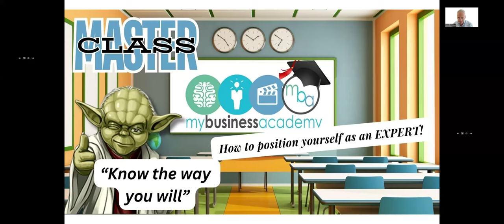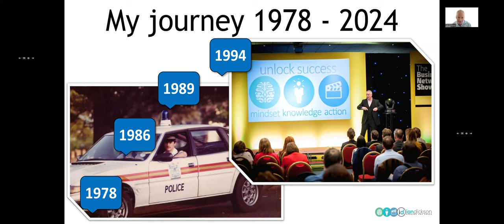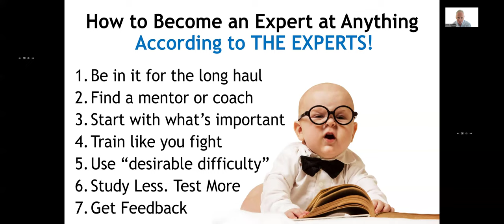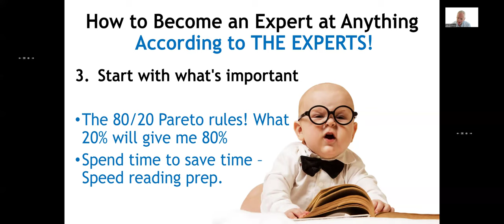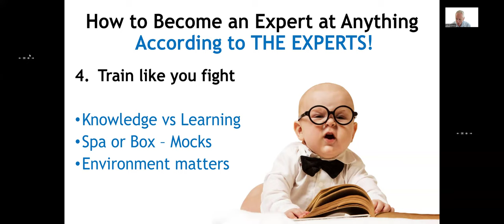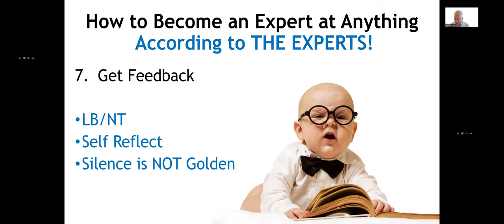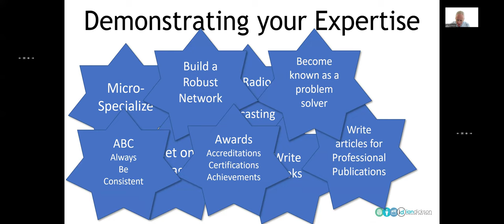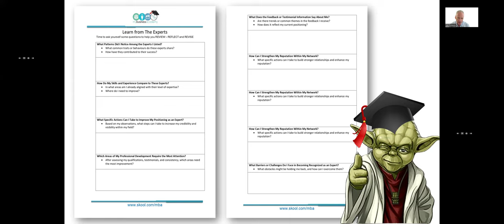MBA Expert Masterclass